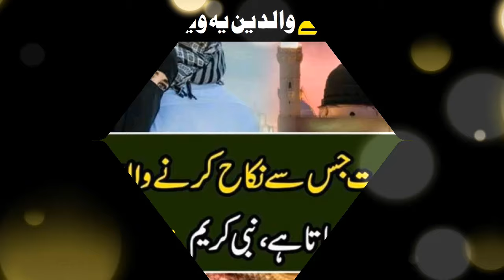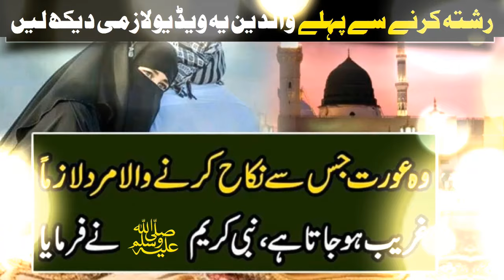Aisi Aurat Se Kabhi Shadi Nahi Karna Warna - فرمان مصطفیﷺ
In our society, when looking for a relationship, external and material things are generally given more importance, while virtues such as religion, decency and good morals are ignored, which play an important role in married life, hence the tendency of divorce in the society. It is increasing day by day that certain precautions are necessary in finding relationships for a successful home life otherwise life is meaningless.

As you all know that nowadays there are many wrong ways to find a relationship. Generally, the desire of the boys is that the future girl is the daughter of a rich father. If you are the only one, what does it matter if the girl's brothers hold high government positions and if many brothers have the same sister, then it will be helpful to sleep because it increases the chances of getting big gifts and the future daughter-in-law will bring a good dowry. The son will get a motorcycle or a car in salami, a plot or a house will also be found, the daughter-in-law's father will start a business for his son-in-law, the girl will get a job in a good place, etc.

And they sit with greed in their hearts, so the Prophet ﷺ said, "Become disinterested in the world, become the beloved of Allah Almighty, and be independent of all the wealth and means of the world that people have, then people will also love you." In the same way, boys as well as girls wish that the boy should be smart, fashionable, be the sole heir of his father's property and business, should not be a sleeper, if he is, he should belong to his own house, so that our daughter may go to her in-laws and rule. Let the boy play in notes, even if those notes are not earned from haram earnings, even if the salary is reasonable, still the eye is on how much he earns. Relationships with greed

When a person has such an intention, then he returns home empty-handed. Relationships are not found. One question for such people is that what is the quality of a good relationship? What should be the quality of a good relationship? There is no doubt that every father wants to choose a good relationship for his daughter and boys are also looking for a good relationship but this Every Muslim should keep in mind that a good relationship is that which is good in the eyes of Allah and His Beloved Messenger ﷺ.

The Messenger of Allah, peace and blessings of Allah be upon him, says that when such a person sends a message of marriage whose character and religion you are satisfied with, then marry him. If you marry because of her honor, Allah will increase her humiliation, and if a man marries a woman because of her greed for her wealth, Allah will increase her poverty. If I am tempted to marry this woman, then my life will change, wealth and money will be in my hands, I will become the richest person, so it is forbidden to marry such a woman instead of that man being rich. Be happy for marrying a woman

Rather, Allah will increase his poverty and then he said, "Whoever marries a woman according to her lineage, i.e. because of her family prestige, Allah will increase her poverty. Allah is our supporter and supporter. Ameen."